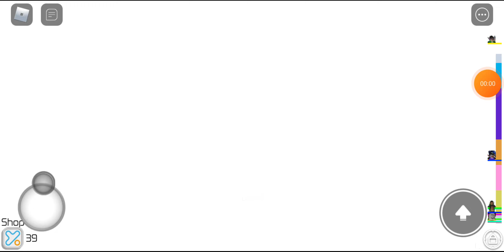8 September 2020